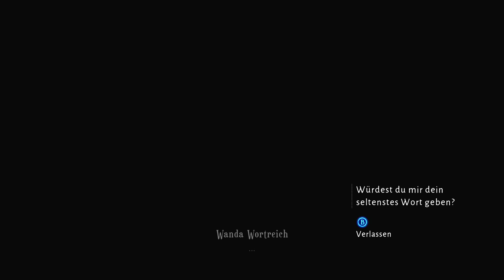Lets Play Lost in Random 🎲 deutsch xbox / #4 Der Bürgermeister und viele Quests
Willkommen in der Welt von Random, einem dunklen Königreich, in dem die Zukunft jedes Bürgers durch den Wurf eines Würfels bestimmt wird. Wirst du von deinem Schicksal bezwungen oder gibst du dich dem Chaos hin und lernst, es zu deinen Gunsten zu nutzen? Begib dich mit Even und ihrem Begleiter Dicey auf eine Reise, um die Gewinnchancen zu nutzen und den Fluch von Random zu brechen.

Es war einmal, vor langer, langer Zeit ... Da lebte im Königreich von Random eine wahnsinnige Königin, die einen mysteriösen schwarzen Würfel besaß. Sie befahl, dass jedes Kind in Random zu dessen zwölften Geburtstag die Ehre erhalten soll, damit zu würfeln und so zu bestimmen, welchem Teil des Königreichs es angehört – wodurch das Schicksal des Kindes auf alle Ewigkeit besiegelt war. Würfelte es eine Eins, wurde das Kind nach Onecroft geschickt und zu einem Leben voller Mühe und Not verdammt. Würfelte es eine Drei, landete es in Threedom, einem chaotischen Ort, der durch einen Bürgerkrieg zerstört wurde. Würfelte es eine Sechs, stand dem Kind ein Leben voller Luxus im finsteren Palast der Königin bevor. Zumindest, wenn man den Geschichten Glauben schenkte ...

Eines Tages wurden zwei sich ergebene Schwestern aus Onecroft namens Even und Odd durch einen Würfelwurf auf grausame Weise getrennt. Denn zu ihrem zwölften Geburtstag hatte Odd eine Sechs gewürfelt. Wie wundervoll! Trotz dieser zunächst großartig klingenden Neuigkeit brach der Verlust ihrer Schwester Even das Herz.

Schon nach nur einem Jahr, nachdem Even ihre Schwester genommen wurde, erhielt sie ein seltsames Signal. Befand sich Odd in Gefahr? Entschlossen, mehr darüber herauszufinden, folgte sie dem Signal zu einem mysteriösen Ort – dem Tal der Würfel.

Dort fand Even etwas, das für die Bürger von Random schon immer als verboten galt: ein lebendiger Würfel. Trotz der Gefahr, mit einem solchen Gefährten erwischt zu werden, entschied sich Even dazu, die freundliche Kreatur mitzunehmen und sie Dicey zu taufen.

Doch zu Evens Überraschung verbarg das sanfte Äußere von Dicey die Macht, die Welt um sie herum und sogar die Zeit zu manipulieren, wodurch ein fantastisches Abenteuer begann, das sie durch alle sechs Teile von Random führte. Während ihrer Reise begegneten sie vielen exzentrischen Einwohnern, begaben sich auf waghalsige Missionen und kämpften gegen verstörende Feinde, um ein finsteres Geheimnis zu lüften.

*👉 Findest du im Xbox store für 24,99

MEIN EQUIPMENT